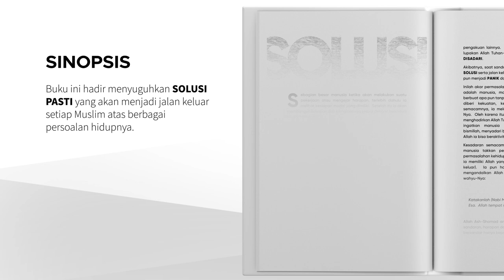HABIB NOVEL BUAT SOLUSI; Habib Novel Alaydrus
Jazaakumullaah khoiron ☺️🙏

Info Lengkap klik HABIB NOVEL BUAT SOLUSI; Buku terbaru Habib Novel Alaydrus

MINAT IKUT BEDAH BUKU SOLUSI SECARA ONLINE?
10 HARI BELAJAR SOLUSI BERSAMA HABIB NOVEL ALAYDRUS VIA ZOOM, DAPAT BUKU SOLUSI DAN NGAJI 10 HARI, BIAYA PENDAFTARAN 1 JUTA RUPIAH.

Jika berminat BEDAH BUKU SOLUSI VIA Zoom Eksklusif bersama Habib Novel Alaydrus segera daftarkan diri Anda VIA WA ke